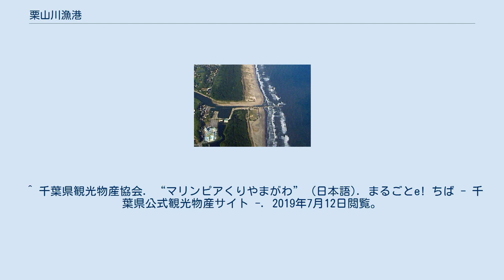栗山川漁港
栗山川漁港（くりやまがわぎょこう）は、千葉県山武郡横芝光町にある第1種漁港。
栗山川の河口部にあり九十九里浜の中央部に位置している。
 栗山川は現在直接海に注いでいるが、明治時代にはこの付近から折れて砂丘列裏側を汀に沿って南下していた。
その河床跡の本流と接する部分を仕切って当漁港が設けられた。
流れはさらに木戸川河口まで続いていたが、後蓮沼海浜公園が開園した。
また当漁港の砂丘列を挟んだ海側が「マリンピアくりやまがわ」として整備されている。
 1976年（昭和51年）から栗山川にてサケの放流事業・里親事業を行っており、受精卵を水槽で孵化させ3月上旬の放流式まで稚魚を育てている。
栗山漁業組合員が10月中頃からサケの捕獲を始め、捕獲は12月まで続けられる。
 九十九里海岸のほぼ中央に位置する屋形海岸にあり、緩傾斜護岸に整備されている。
夏は海水浴客で賑う。
 展望台のほか、緑地広場約1万平方メートル、園路遊歩道が3千平方メートルが整備されている。
 ^ “日本の郷文化 | 名物　郷の名産物 千葉県郷自慢九十九里浜栗山川漁港横芝光町の郷の名産物”. jpsatobunka.net. 2019年7月12日閲覧。
 ^ a b 千葉県. “栗山川漁港” (日本語). 千葉県. 2019年7月12日閲覧。
 ^ 千葉県観光物産協会. “マリンピアくりやまがわ” (日本語). まるごとe! ちば - 千葉県公式観光物産サイト -. 2019年7月12日閲覧。